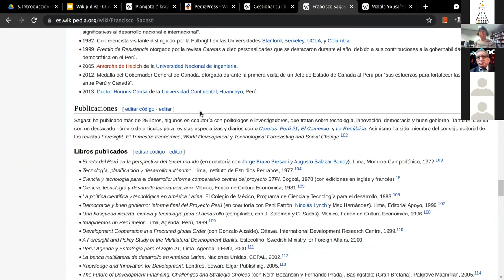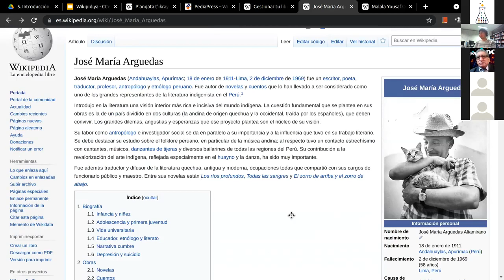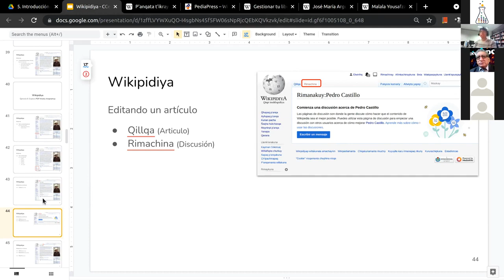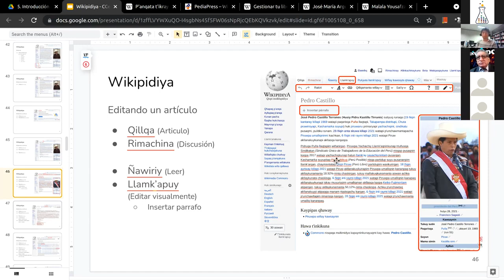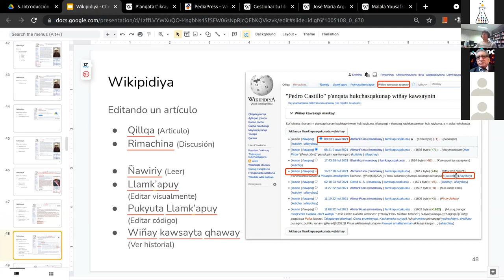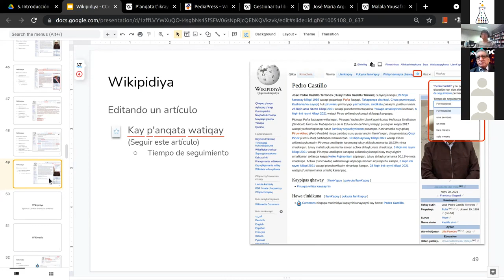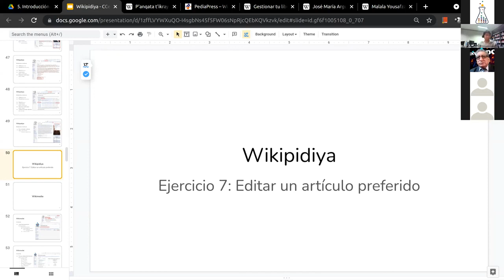Qichwapi Wikipidiya (2021) - Wikipedia en Quechua - 10 Editando artículos avanzados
Hacia la Publicación Digital en Idioma Quechua
Towards Publishing in Quechua Language
“Introducción a la publicación digital”

Aknowledgments:
2021 Qichwapi Yachaychay Tinkuy (Clubes de Ciencia en Quechua 2021) organizados por Kamaq Yachachiqkuna en colaboración con Clubes de Ciencia Perú e International Science Clubes.